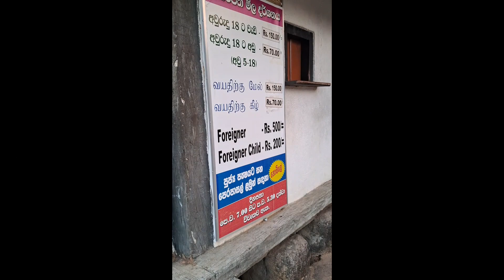VLOG 31 සරදියෙල් ගම්මානය බලන්න ගිය අපි/ Village of sura saradiyel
සරදියෙල් ගම්මානය
saradiyel gammanaya
educational village
Friendly staff
Friendly guide
Madara's life vlog
උතුමන් කන්ද
සූර සරදියෙල්
උතුමන් කන්දේ සූර සරදියෙල්
to study children
educational village